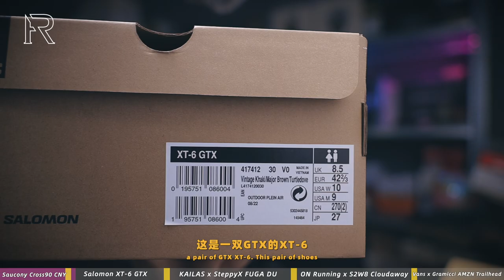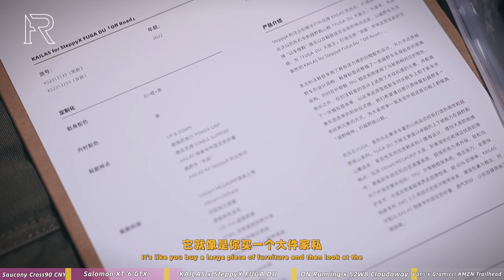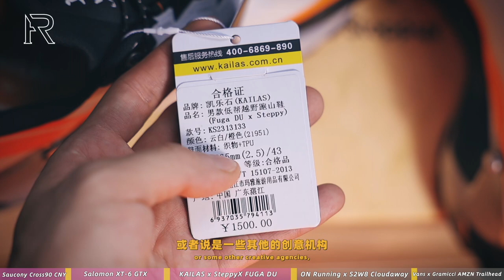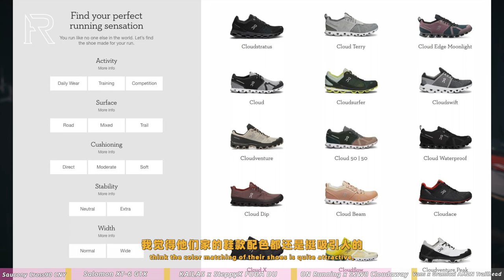「ENG SUB」开箱五双可街可野的好鞋！来点新鲜感受也不错～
本期影片不包含任何商业付费合作内容
出镜品牌及产品：
Saucony Cross 90 CNY
Salomon XT-6 GTX
SteppyX x KAILAS FUGA DU
S2W8 x ON Running Cloudaway
Gramicc x Vans AMZN Trailhead